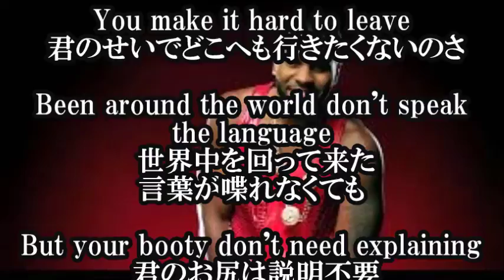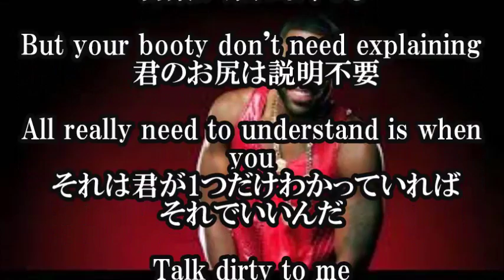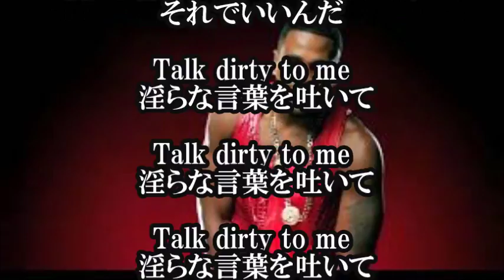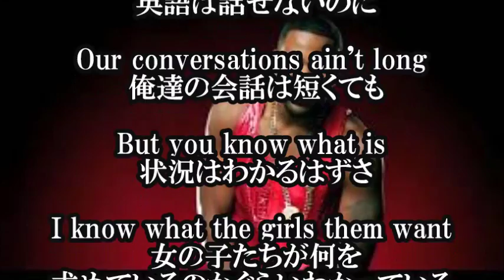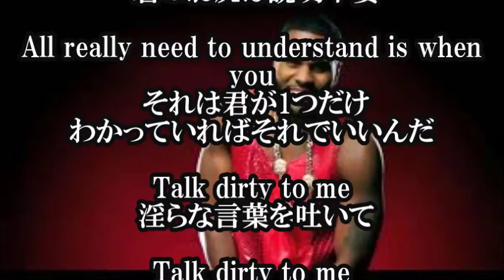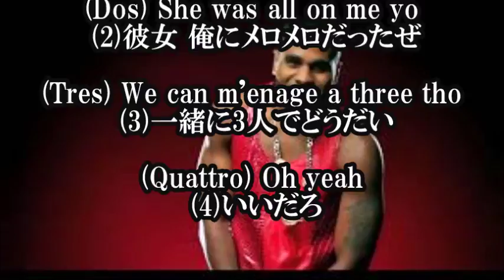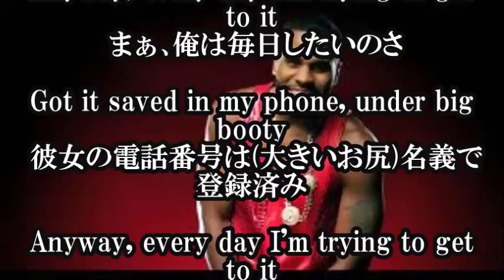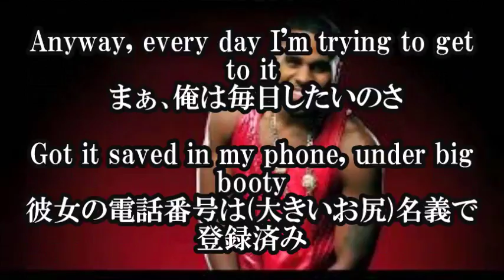Jason Derulo ft 2 Chainz Talk Dirty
Jason Derulo (ft.2 Chainz)- Talk Dirty 日本語和訳

【関連動画】